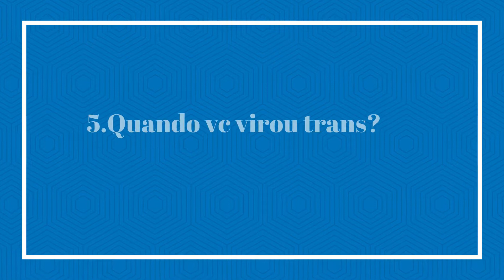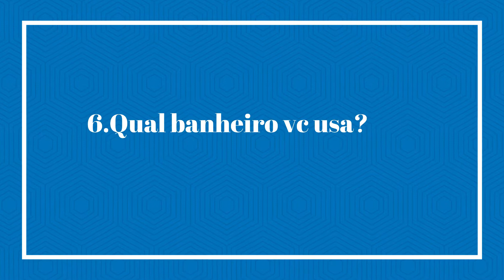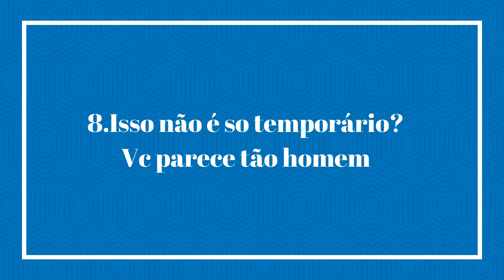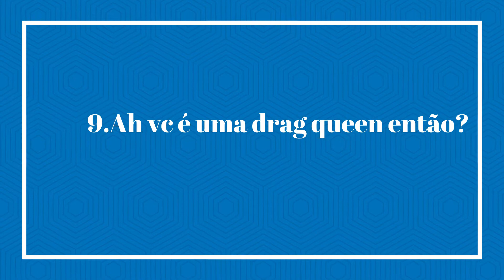DIÁRIO DE UMA TRANS 5 - 10 COISAS QUE VC NÃO PERGUNTA